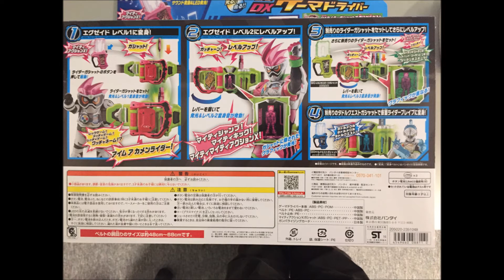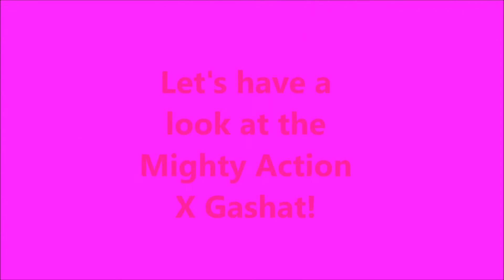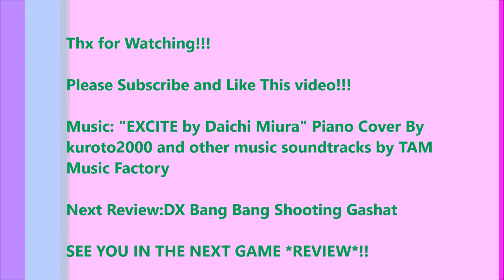Kamen Rider Ex-Aid Toy Reviews Part 1: DX Gamer Driver and ANNOUNCEMENTS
hey guys haven't upload for a long time, this is due to I'm busy. But anyways more review will hopefully come soon!! So lets enjoy this upload!!

Music: "EXCITE by Daichi Miura" Kamen Rider Ex-Aid Opening theme by kuroto2000 And Music From TAM Music Factory

Big thank you to kuroto2000 and plz check him out for piano covers of toku theme song